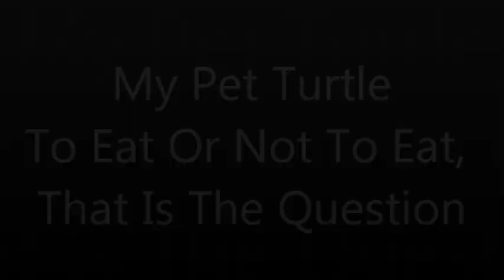My Pet Turtle - To Eat Or Not To Eat